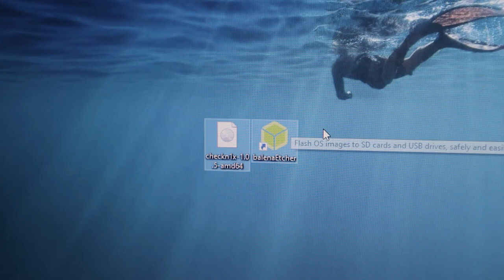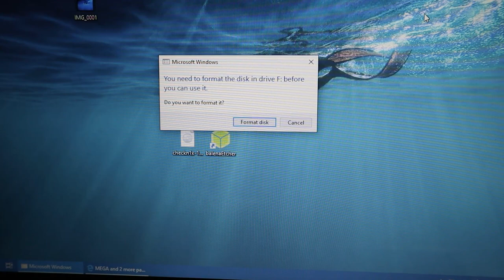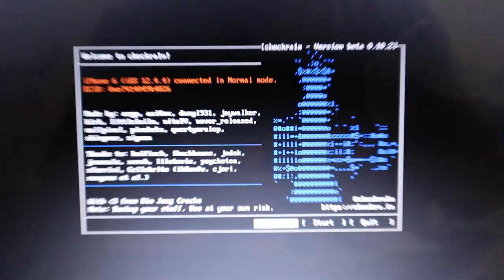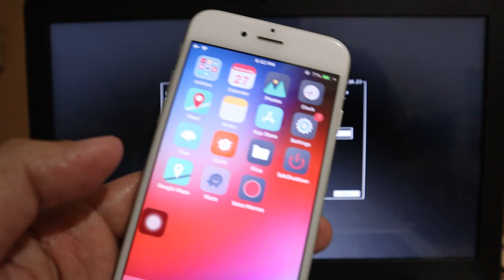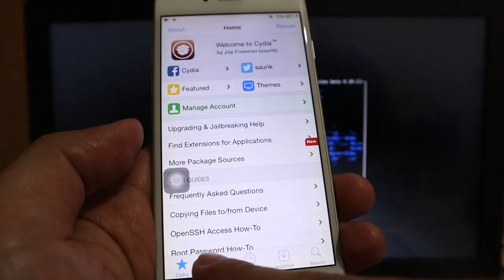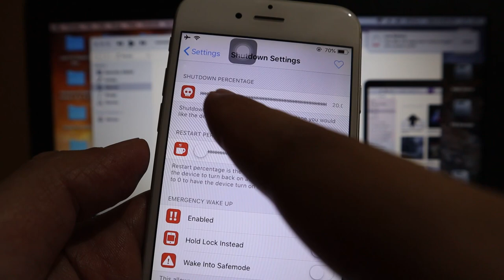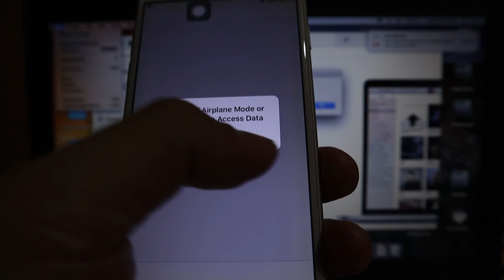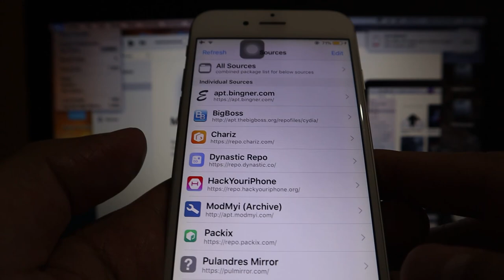Jailbreak Or RE-Jailbreak iOS 12.3-13.5 + Safeshutdown - CheckRa1n 0.10.2 WINDOWS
How To Jailbreak Or RE-Jailbreak iOS 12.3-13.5 CheckRa1n 0.10.2 WINDOWS

SUPPORTED DEVICES:
Jailbreak for iPhone 5s though iPhone X, iOS 12.3 and up